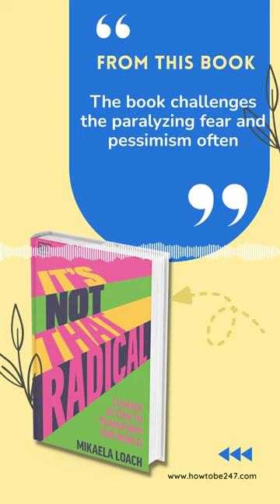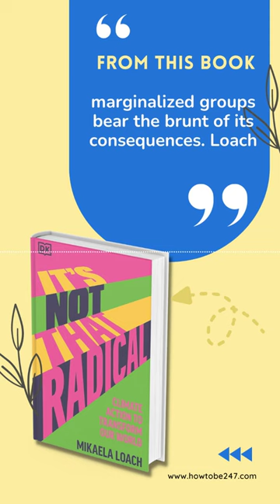📚 Why climatechange is an intersectional issue - It's Not That Radical author Mikaela Loach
Influential climate activist Mikaela Loach offers a fresh and radical perspective for real climate action that could drastically change the world as we know it for the benefit of us all. Written with candour and hope, It's Not That Radical will galvanise readers to take action, offering an accessible and transformative appraisal of our circumstances to help mobilise a majority for the future of our planet.

QOTD: How do we approach climate with a wider lens?